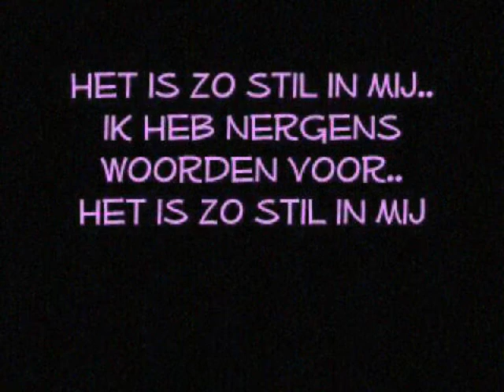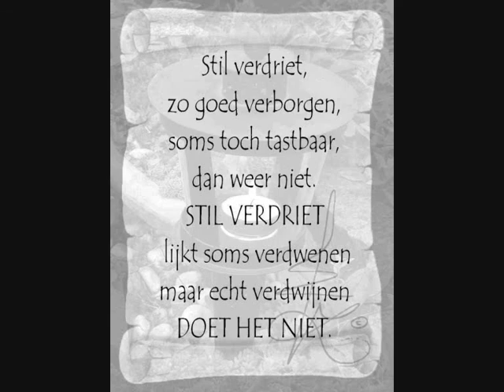Bart Herman - Stil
Het zeer zachte en tedere nummer Stil uit het album Aquarius!

Lyrics:

De nacht valt stil op onze handen
de maan nog stiller op het zand
nergens was het ooit zo stil

Het regent stilte op het water
zoals het regent in mijn hart
zoals ik voel hoe stil wij stil zijn
het wordt nooit nog ooit zo stil
En wij...

Wij zwijgen zonder woorden
Het is stil tussen jou en mij

Zand glijdt weg door mijn vingers
de wind neemt heel mijn leven mee
nergens rook het meer naar zee